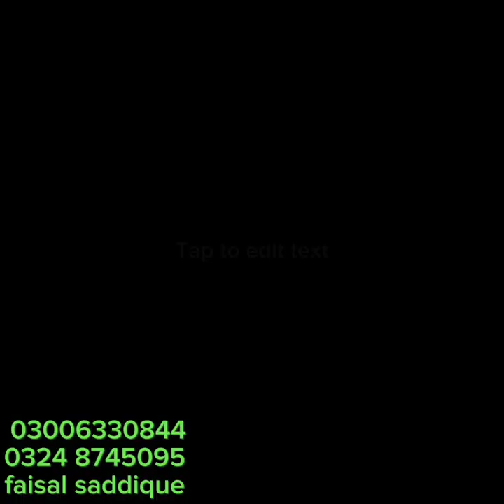Best price shop 👌 Three pieces suit Lown Rs1800 by Makkah garment multan cantt faisal bhi 👌